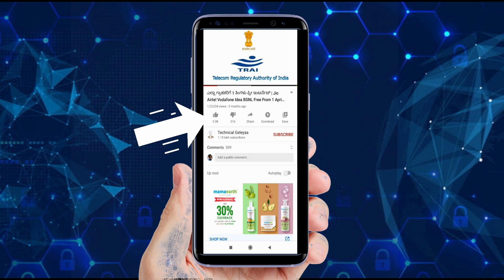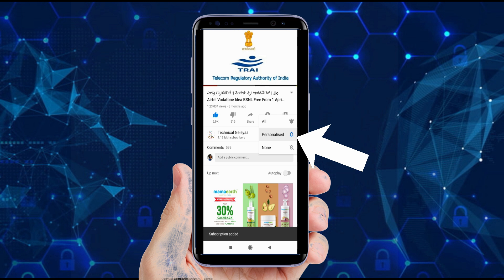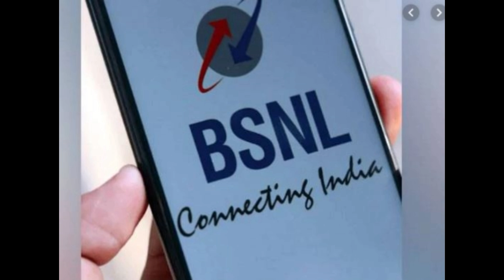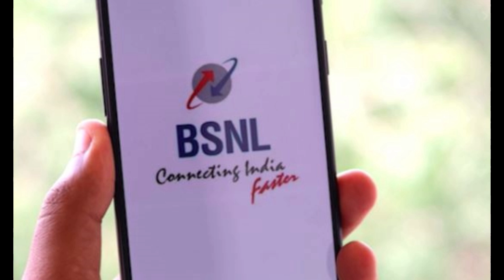BSNL ಕಡೆಯಿಂದ 1 ವರ್ಷ ಫ್ರೀ ಆಫರ್ ದಸರಾ ಆಫರ್ 2020 ರಲ್ಲಿ | BSNL Dussehra Offer 2020 !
ಧನ್ಯವಾದಗಳು🙏🙏

◻ಲೈಕ್ 👍🏻
◻ಕಾಮೆಂಟ್✍
◻ಶೇರ್ ಮಾಡಿ..🤝🏻